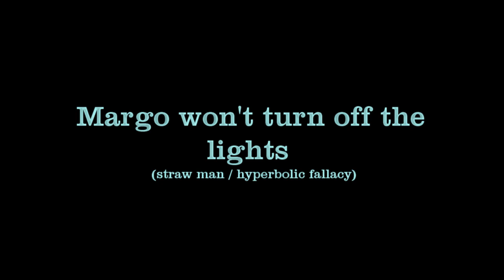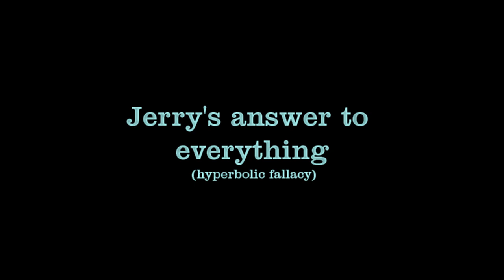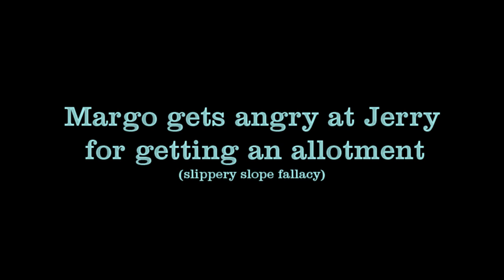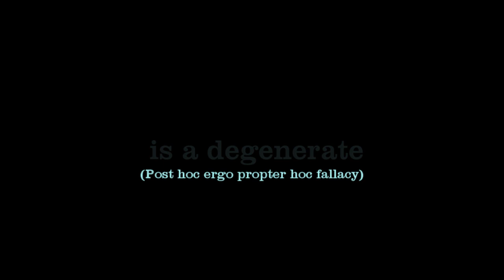'Fallacious Margo' supercut - Margo Leadbetter committing logical fallacies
Margo Leadbetter loves to use logical fallacies in her arguments with Jerry (or any other bugger, come to think of it).

This super-cut of Margo committing 'straw-man', 'hyperbolic', 'appeal to flattery', 'appeal to emotion' and many other logical fallacies, is the accompanying video to our special bonus episode (episode 23.5) with Jim Cliff, author of 'Fallacious Trump'.

Check out the bonus episode to hear Jim explain what Margo is doing in each instance, by clicking (or listening wherever you get your podcasts).